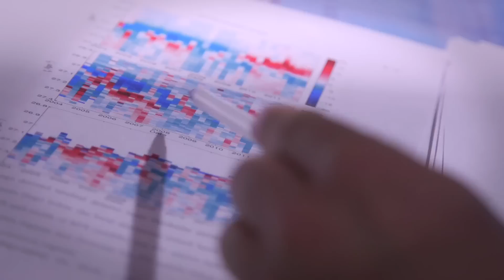Name Our Ship Campaign: Emily Shuckburgh on the Importance of Antarctic Science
The polar region is one of the most inhospitable places on earth, but it is also one of the most important for our planet's future. In this video, Emily Shuckburgh from the British Antarctic Survey shares her experiences in Antarctica and the vital role of science in understanding the biggest problems facing humanity.

Filmed as part of our Name Our Ship campaign, this video explores the challenges of gathering data in the southern ocean, and how exploring by ship is critical to our understanding of the biggest problems facing humanity. From understanding changes in the polar region to forecasting how our planet will change over the coming century, the work being done in Antarctica is vital to our future.

Join us in this fascinating adventure to learn more about the importance of science in Antarctica.

About NERC